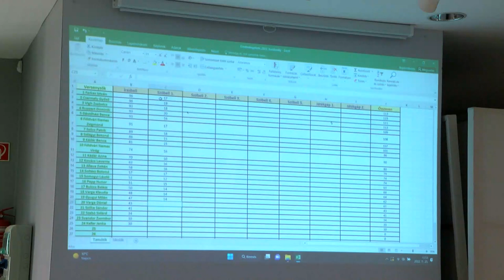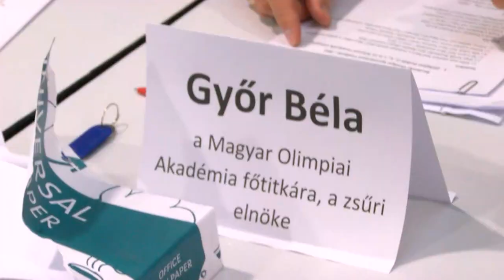I. Buzánszky Jenő Országos Sporttörténeti Verseny - Dombóvár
Az ország több iskolájának is felkeltette az érdeklődését a dombóvári Illyés Gyula Gimnázium kezdeményezése. Az intézményben  első alkalommal hirdették meg a Buzánszky Jenő Országos Sporttörténeti Versenyt , amelyre 5.től 12. évfolyamig várták a jelentkezőket. A rendezvényre 12 iskolából 30 diák érkezett. Bebizonyosodott, hogy a sporttörténelem ismerete nem korhoz kötött.